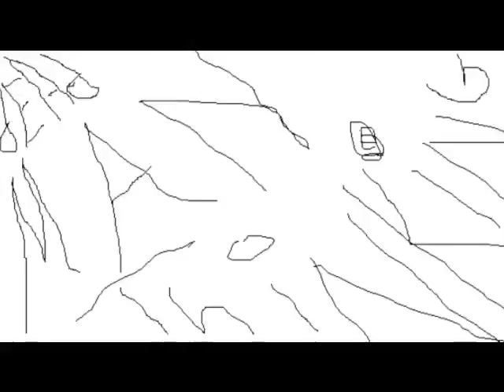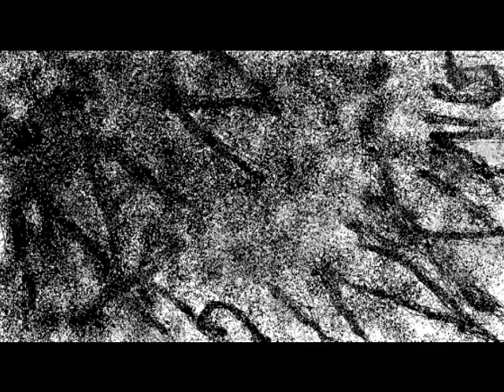"Dear Lucy" hear more music by Big Tuna and others at Mitten Bay Music's ReverbNation page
Bargaining for  fame and fortune with a feminized version of satan never sounded so F'n good.  This princess of darkness is a temptress of desires.  Big Tuna seeks his encounter with Lucy by sending three letters of passionate pleas.